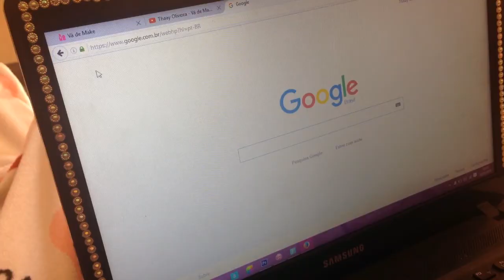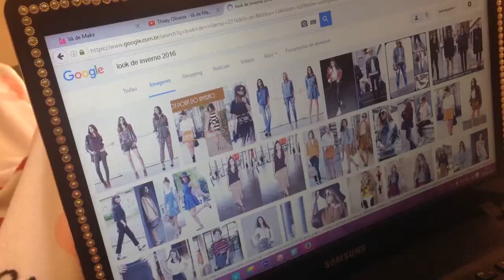FUI DORMIR SEM TOMAR BANHO :P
EXPECTATIVA x REALIDADE - DIAS FRIO
FUI DORMIR SEM TOMAR BANHO

Postado por Thainá de Oliveira.